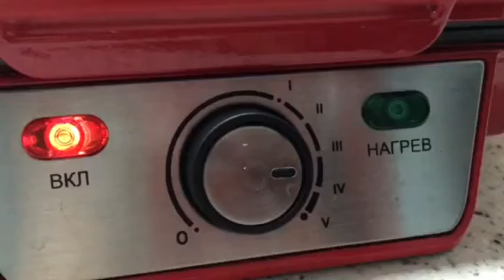ВАФЛИ - СЫРНИКИ. Творожные вафли в электровафельнице.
Вкусные и быстрые сырники- вафли ЛЕГКО готовить в электровафельнице.
На 250 грамм творога
3 яйца
сахар тростниковый - 2 ст.л
манка- 50 грамм
соль -  1/4 ч.л
ваниль по желанию